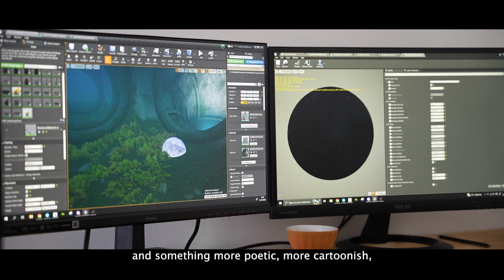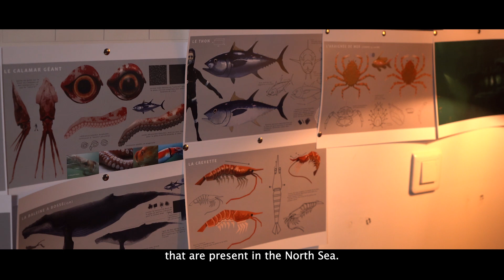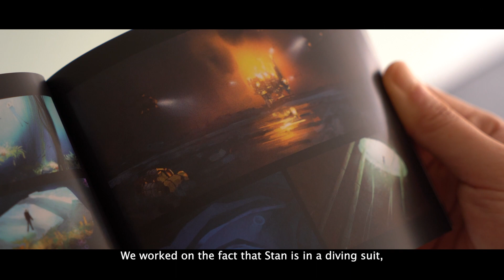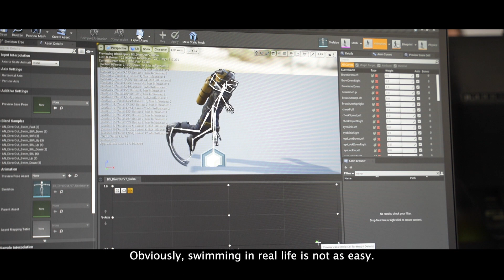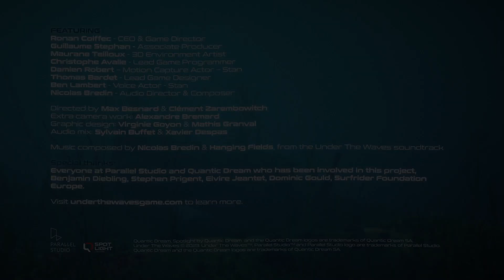EXCLUSIVE Under the Waves: Behind the Scenes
Join developer Parallel Studios as it gives us an exclusive look behind the scenes at the upcoming narrative-adventure, Under the Waves. Set in the depths of the North Sea in an alt-history 1970s, our diver hero Stan is trying to overcome life-changing loss in the darkness. But, as the isolation starts to get to him, it may be making things worse rather than better.